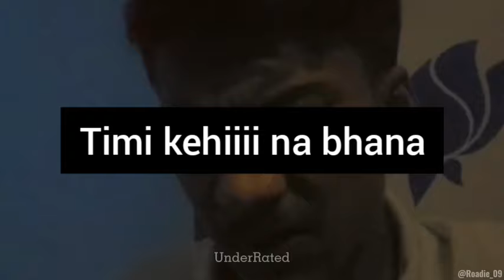Angalne Chu Timilai - Anurag Khadka | Karaoke Track | With Lyrics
This Is Karaoke Track With Lyrics 🎵🎤

Mix Mastering: Kush Plays 🎵

If you use This Track then Please Give Credit 🙏❤😊

For More Karaoke Tracks Then,

Feel Like Family ❤😊

Thankyou..